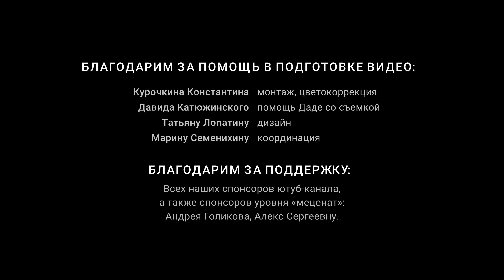Ретрит в горах с Дадой. Три условия, чтобы попасть.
Тайна сознания.
По словам Артура Шопенгауэра, она долгое время является «загвоздкой Вселенной». Все школы философской мысли — и европейской, и азиатской — изучали и изучают эту тайну, формируют свои стратегии пробуждения сознания.

Йогическая философия предлагает свое решение этой загадки — движение от непробужденного состояния к пробужденному. Именно на нем проект Уроки медитации строит свою образовательную систему.

В этом видео Дада расскажет подробнее об образовательной системе и ее целях, поделится новостями о мероприятиях офлайн и как можно принять в них участие.
- Пошаговый курс обучения медитации
- Марафоны полезных привычек
- Мобильное приложение для медитации
- Сообщество йога-практиков
- Ретриты и интенсивы
- Видео и статьи о йоге, жизни и саморазвитии

«Урокимедитации» — некоммерческий проект, который существует благодаря помощи единомышленников. Поэтому нам очень важна ваша регулярная поддержка.

Содержание:
00:00 Новости о предстоящих офлайн-событиях
02:28 Условия участия в ретрите на Иссык-Куле
03:58 Об образовательной системе Уроков медитации
04:31 Три стадии пробуждения человека: Стадия спящего человека
05:12 Вторая стадия: поиск ответов на вопросы
06:10 Что такое путь героя
08:03 Третья стадия: как стать воплощением духовного потока
10:13 Открываем регистрацию на геройский ретрит
11:38 Как ретриты меняют жизнь
12:14 Начинаем движение